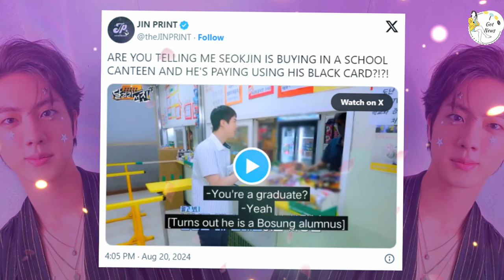Jin Flexes His Ultra-Rare Black Card on ‘Run Jin’—A BTS Member's Luxury Lifestyle! 🌟💳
BTS’s Jin is living the high life, and he’s not shy about showing it! 💳✨ During a recent episode of ‘Run Jin,’ the beloved BTS member casually flaunted his exclusive Black Card, leaving fans and even his fellow members in awe. Known for its rarity and association with extreme wealth, the Black Card is a status symbol like no other, and Jin’s casual flex has everyone talking! 😲💥
In the episode, Jin effortlessly used his Black Card, sparking reactions from ARMYs worldwide who couldn’t help but marvel at his luxurious lifestyle. From the perks that come with the card to the sheer exclusivity, Jin’s moment on ‘Run Jin’ is a perfect example of how he balances his humble personality with his superstar status. 🌟💸
Join us as we break down the significance of Jin’s Black Card, the reactions from fans, and what this moment reveals about the BTS member’s life offstage. Whether you’re curious about the Black Card’s mystique or just love seeing BTS in action, this is an episode recap you won’t want to miss! 🔥🎥